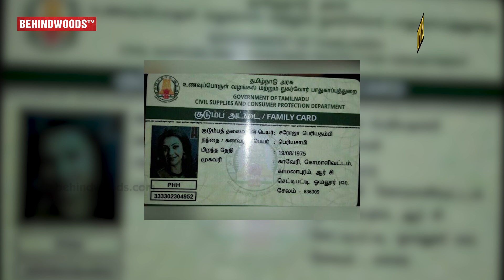Kajal Aggarwal's Photo Wrongly Printed in a SMART CARD! | RK 54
Tamil Nadu government has been replacing the traditional ration card with the latest Smart Card. The Government has been issuing Smart Cards to people across the state. However, here is one smart card which has made the headline today.

Apparently, a woman named Saroja located in Omalur near Salem got her smart card with the photo of actress Kajal Aggarwal in it. This wrongly printed smart card took Saroja by surprise and it, in fact, is said to be the talk of the village.